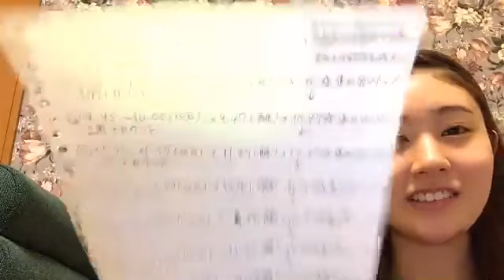2020年05月06日 23時36分04秒 加藤 美南（NGT48 研究生）